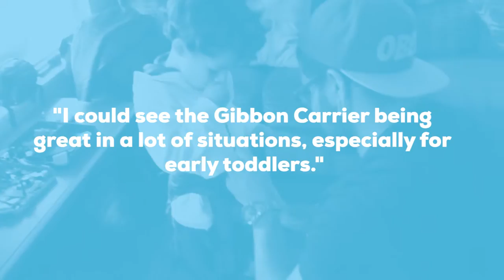The Gibbon Child Carrier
The ultimate light weight, compact & portable carrier for families on-the-go!